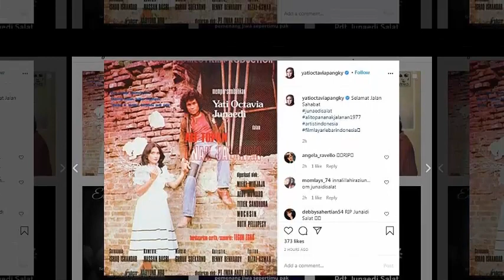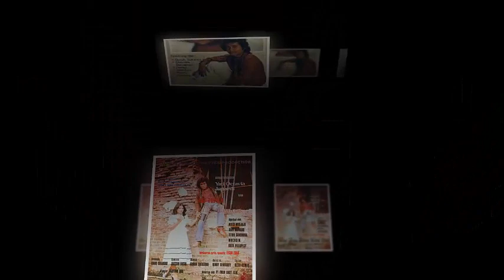Aktor Junaedi Salat, Pemeran "Ali Topan Anak Jalanan" Tutup Usia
Terimakasih. . .